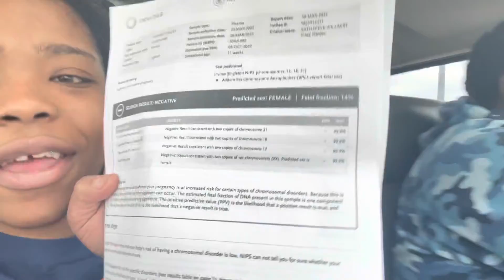Gender Reveal Vlog Super Excited (Is it a boy or girl ??) watch till end